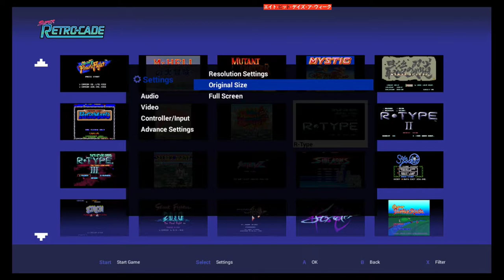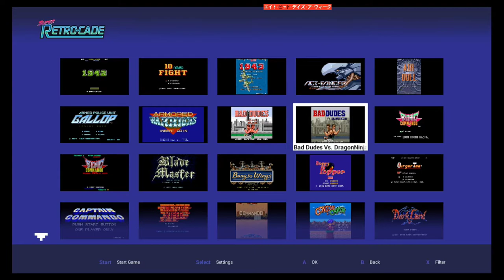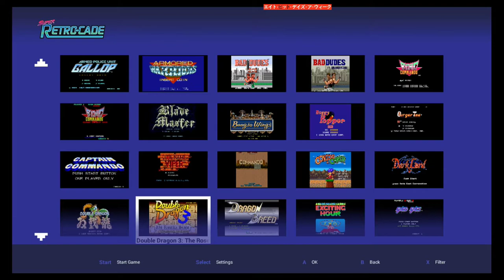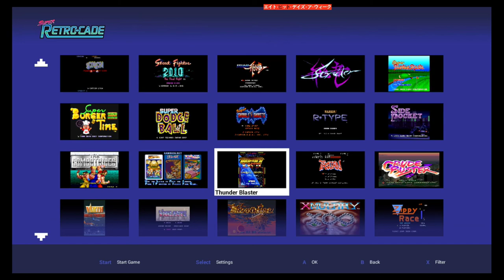Super Retro-Cade playtest! R type II Gallop Act Fancer Crude Buster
Trying out this mini console. Emulation is definitely not perfect. Its quite bad at some points. Its functional though. Being able to load up roms straight up without additional hacking or configuring is quite helpful.